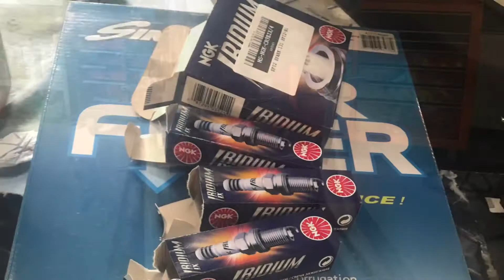Kawasaki Zx6r 636 service at Traxden Motorcycles London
And yet , Daniel just left with a big smile on his face despite his invoice in his pocket :) wit his shiny Kawasaki zx636 . He had a major service carried out including valve clearances and new shiny Michelin Power 5 tyres from @traxden_motorcycles